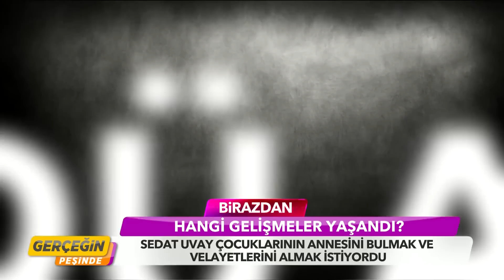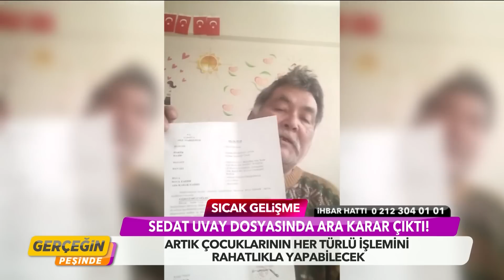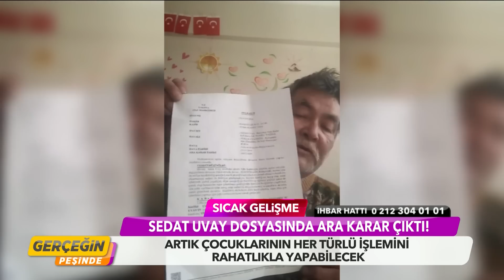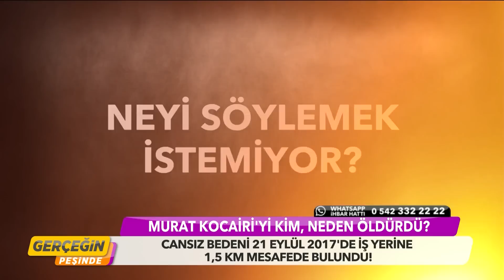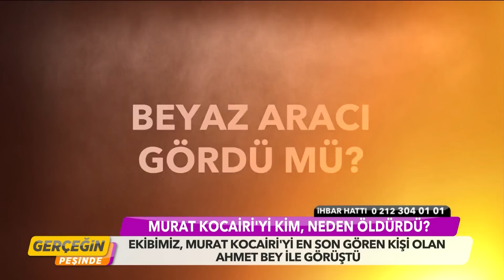Gerçeğin Peşinde 133. Bölüm